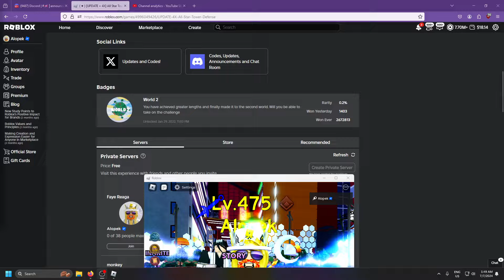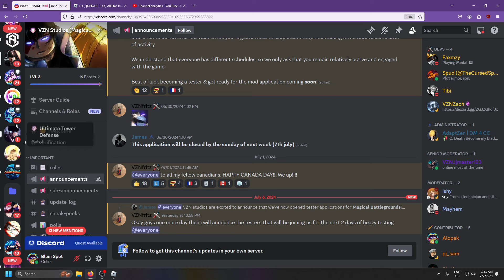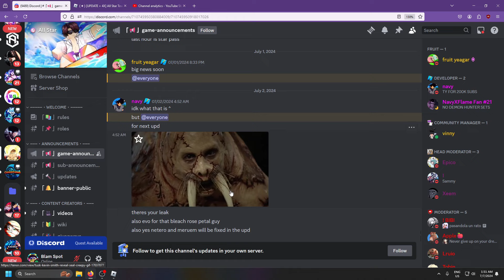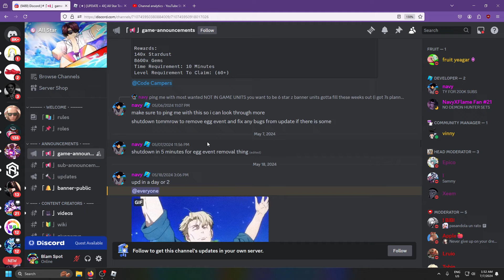ASTD New Update Time & All New Units! | All Star Tower Defense Leaks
Lets take a look at the new update time info, and all of the new unit info!